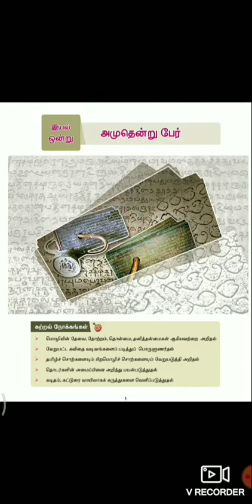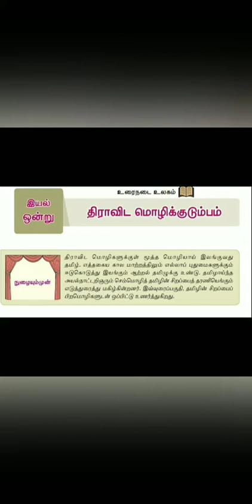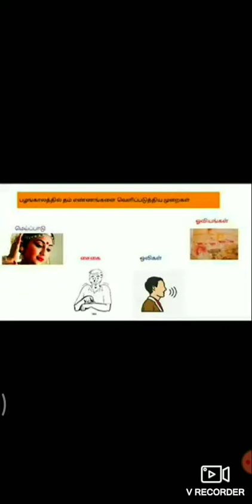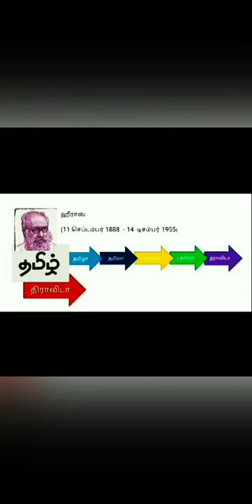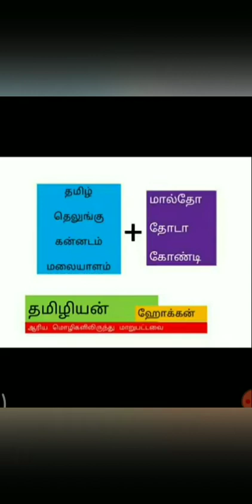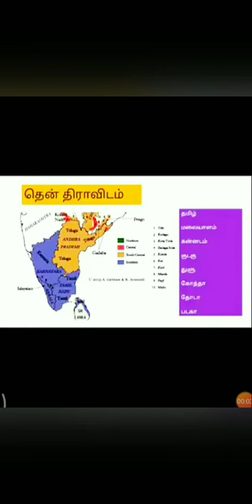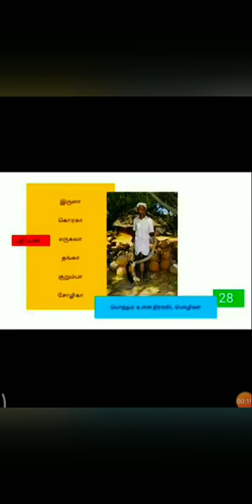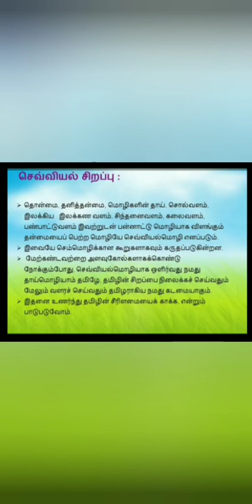Tamil - திராவிட மொழிக்குடும்பம்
ஒன்பதாம் வகுப்பு